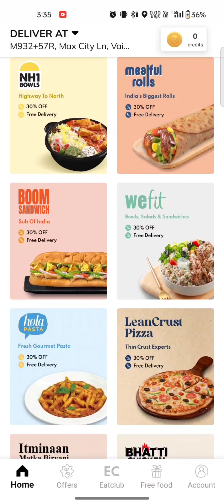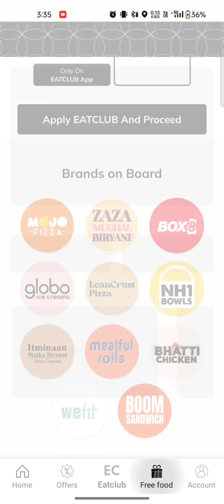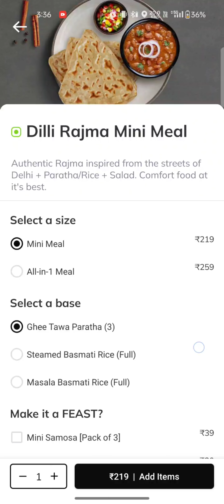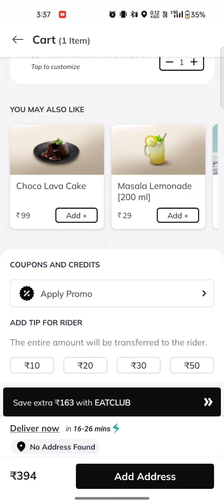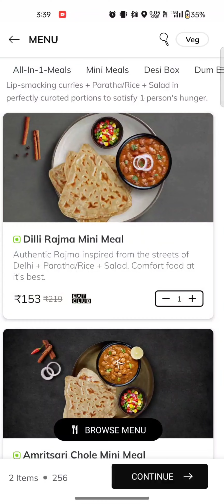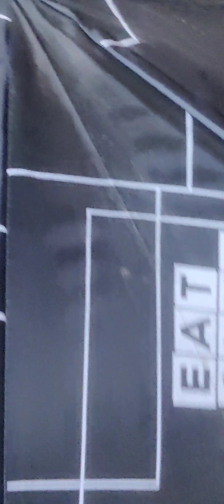Free Umbrella with Eat Club Food Order | Flat 50% Off | Free Delivery | Free Membership